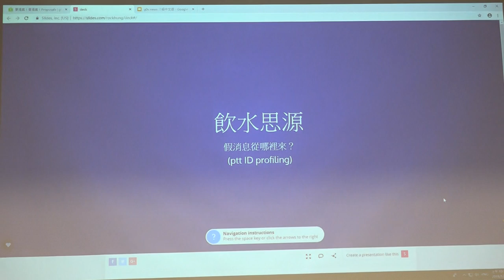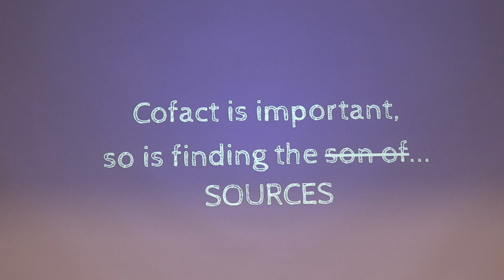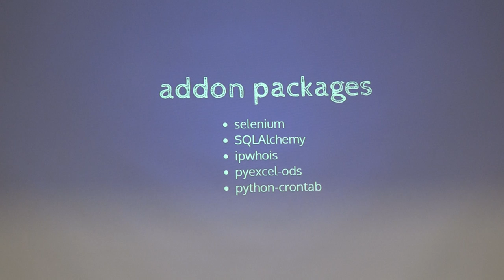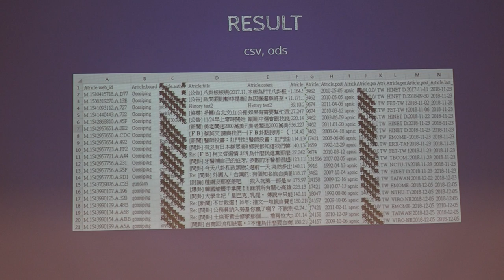g0v tw hackath32n — 提案 — 飲水思源！假訊息從哪來！ ／ ROCK — 蜂蜜檸檬松